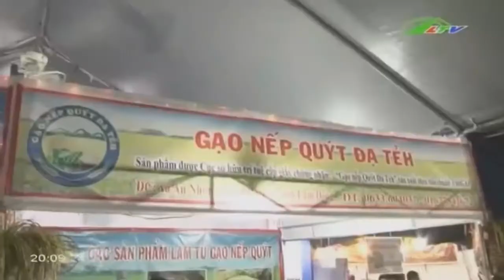Rủ nhau đi “ngắm” hội chợ Đà Tẻh | Xã Hội Lâm Đồng TV